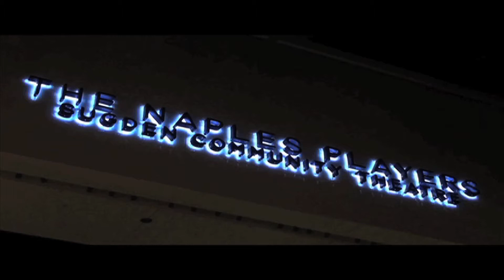Naples Players: "Rumors" Press Reel: Welcome to the Alamo (HD)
Press Reel for The Naples Players production of the hilarious Neil Simon Farce "Rumors", playing April 20 - May 15 in Blackburn Hall.

Featuring the cast of Michael Hennessey, Diane Davis, Jim Corsica, Matt Flynn, Ann Hoover, Bianca Embley Joseph Loiacono, Shelly Gothard, Stan Zawatsky and Bonnie Knapp.

The cast is under the direction of Pat Ashton.

Video Courtesy of Gates Rodenfels / Flying Pig Productions.